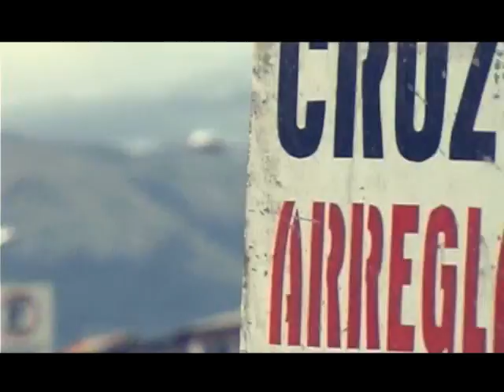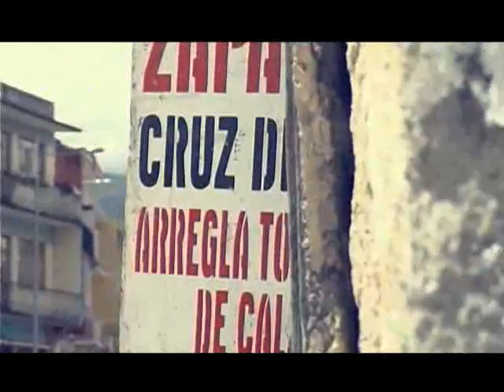ZAPATERÍA CRUZ DEL VADO